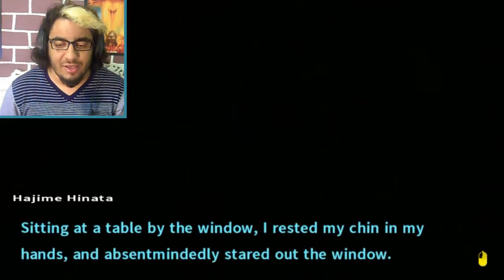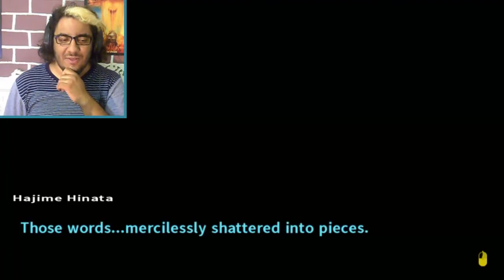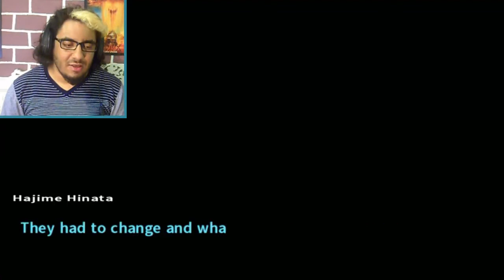FAN SERVI......| DANGANRONPA 2 | PART 20